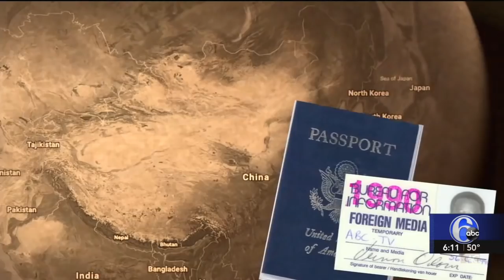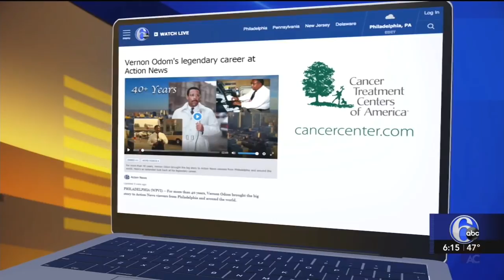WPVI-TV 6ABC Philadelphia - That's A Wrap. Action News Vernon Odom Retires - Dec. 14, 2018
December 18, 2018 - Jim Gardner reporting. After 42 years at WPVI-TV / 6ABC Philadelphia, legendary journalist Vernon Odom is calling it a career. Happy retirement Vernon!